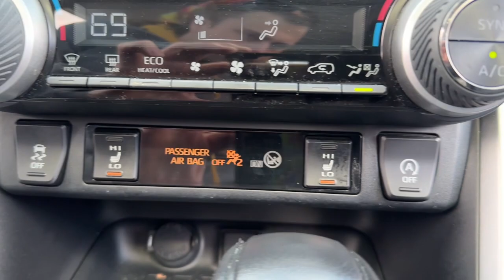2020 Toyota RAV4 Green Bay, Appleton, Oshkosh, De Pere, Kaukauna WI 52992B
Blue Flame Used 2020 Toyota RAV4 XLE available in Green Bay, Wisconsin at Le Mieux Toyota and Son. Servicing the Appleton, Oshkosh, De Pere, Kaukauna, WI area.

Certified. 2020 Toyota RAV4 XLE AWD 8-Speed Automatic 2.5L 4-Cylinder DOHC Dual VVT-i RAV4 XLE 2.5L 4-Cylinder DOHC Dual VVT-i 8-Speed Automatic AWD.27/33 City/Highway MPGToyota Combined Details:* Limited Warranty: 12 Month/12000 Mile (whichever comes first) from TCUV purchase date (for Toyota Certified Used Vehicles program)* 160 Point Inspection (for Toyota Certified Used Vehicles program) 174 Point Inspection (for Toyota Certified Used Hybrids program)* Warranty Deductible: $0* Roadside Assistance* Vehicle History* Transferable Warranty* Powertrain Limited Warranty: 84 Month/100000 Mile (whichever comes first) from TCUV purchase date* Limited Comprehensive Warranty: 12 Month/12000 Mile (whichever comes first) from certified purchase date. Roadside Assistance for 7 Year / 100000 Mile (for Toyota Certified Used Vehicles program) Limited Comprehensive Warranty: 12 Month/12000 Mile (whichever comes first) from certified purchase date. HV Battery Warranty coverage for 10 years/150000 miles. (2020 model year forward Hybrid-Related) 8 years/100000 miles whichever comes first from original date of first use when sold as new. Fuel Cell Vehicle Warranty 8 years/100000 mile (whichever comes first) on key fuel cell components. Roadside Assistance for 7 Year / 100000 Mile (for Toyota Certified Used Hybrids program)